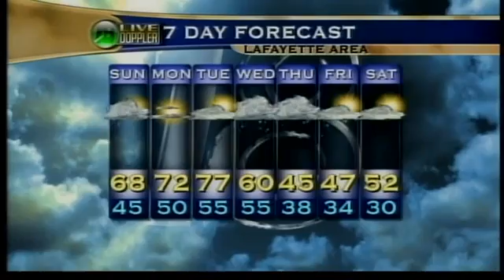Weekend Web Weather